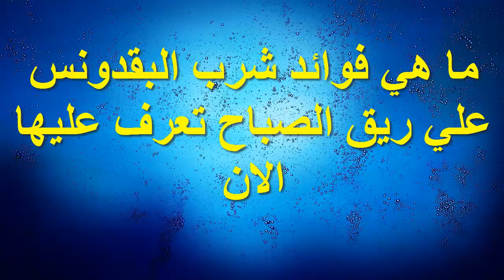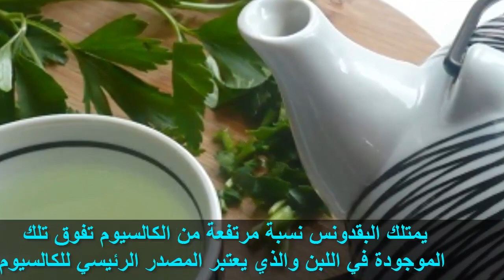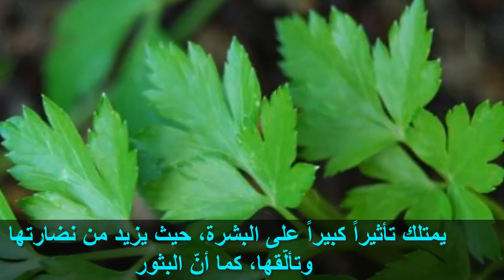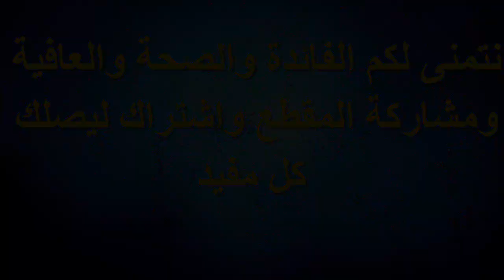ما هي فوائد شرب البقدونس علي ريق الصباح تعرف عليها الان